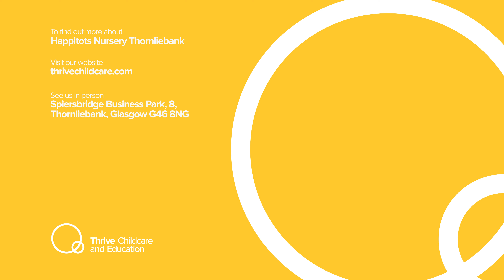Happitots Nursery Thornliebank - Thrive Childcare and Education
Happitots Nursery Thornliebank